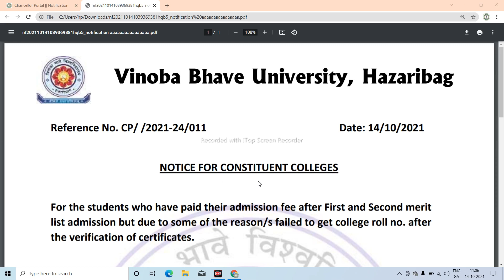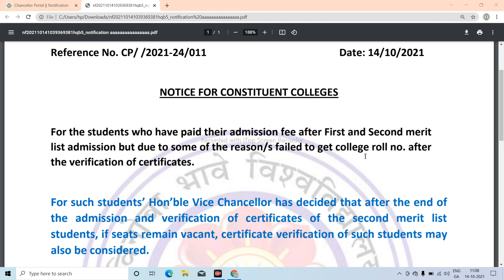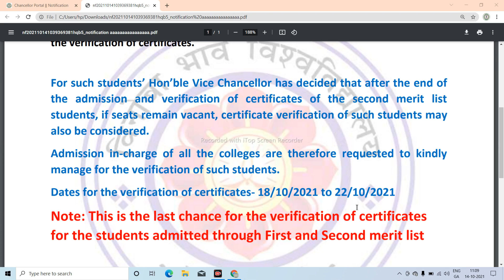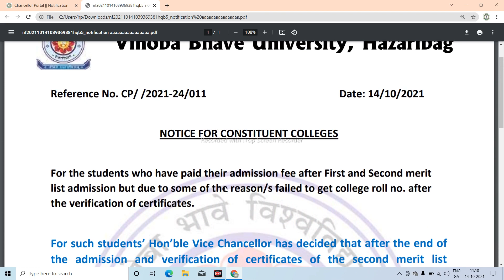Vinoba bhave university hazaribag notice|Certificate verification|Notice out now|vbu hazaribag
👉दोस्तों स्वागत है आपका अपने यूट्यूब चैनल @sarkaritech पर |
👉आपको हमारे चैनल पर सरकारी अपडेट,वैकेंसी, रिजल्ट, नोटिस,आवेदन पत्र, तथा झारखंड सरकार, बिहार सरकार,  UP  सरकार के सभी अपडेट आपको मिलेंगे|

👉For more updates follow on social media Handel.

Vinoba bhave university hazaribagh 2nd merit list|Vbu integrated course 2021 2nd merit list|vbuVinoba bhave university ka second merit list kab aayegavbu hazaribagबिनोवा भावे यूनिवर्सिटी हजारीबाग इंटीग्रेटेड मेरिटvinoba bhave university hazaribagh noticevinoba bhave university hazaribagh admission form 2020Merit list vbu3rd merit list vbu
बिनोवा भावे यूनिवर्सिटी हजारीबाग सर्टिफिकेट
Vinoba bhave university hazaribagh certificate
Vinoba bhave university hazaribag notice
vinoba bhave university
vbu
vinoba bhave university hazaribagh
Notice out now
Vbu integrated course 2021 merit list
Vinoba bhave university ka second merit list kab aayega
Certificate verification
vbu hazaribag
vinoba bhave university hazaribagh admission
vinoba bhave university hazaribagh online registration